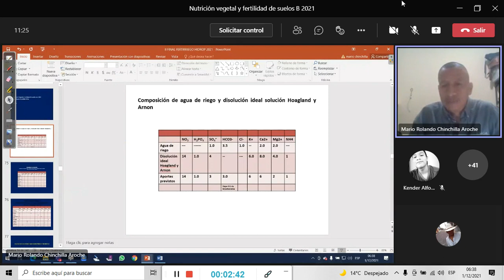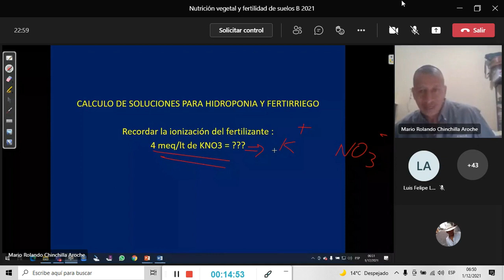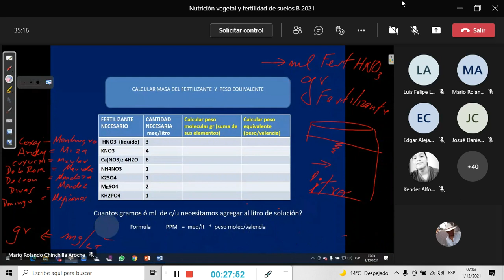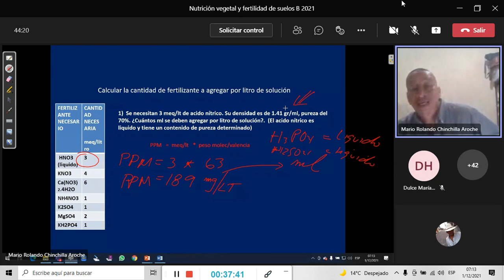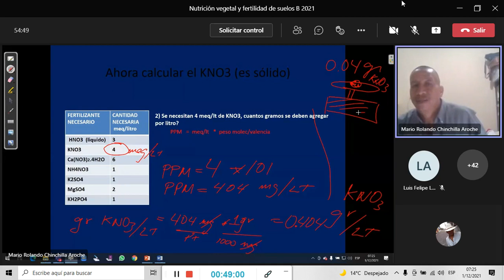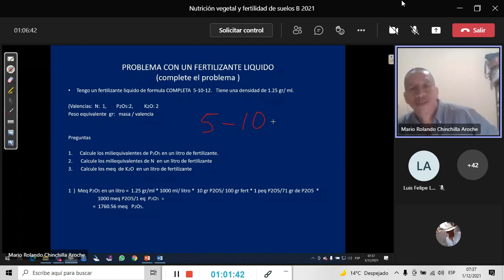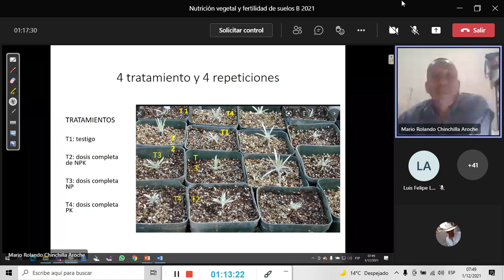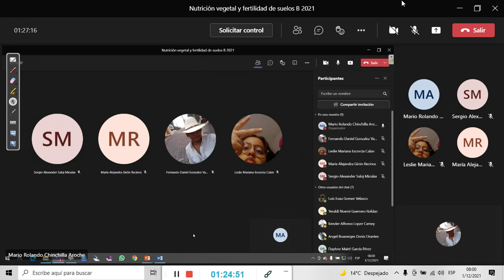Nutrición Vegetal y Fertilidad de suelos: Fertirriego